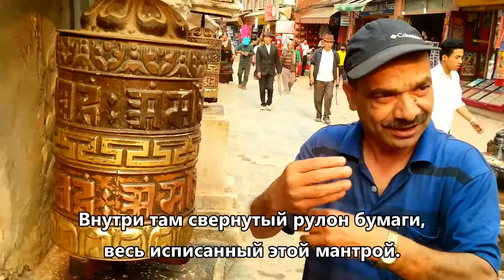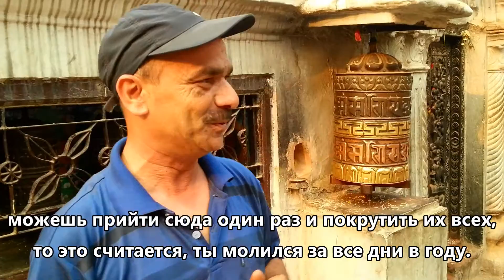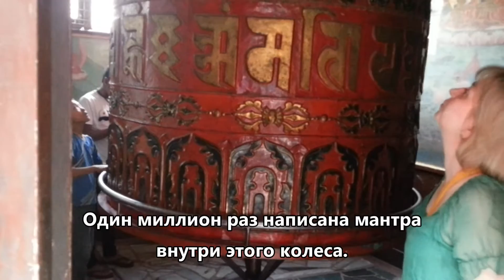Катманду: Ступа Боднатх и Монастырь Сваямбунатх - Другой Непал #1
В этом выпуске: Первый день в столице Непала - городе Катманду. Посещение самой большой буддистской ступы Боднатх и самой старой ступы в Непале, расположенной в обезьяньем буддистском монастыре Сваямбунатх. Как говорят сами непальцы, внутри этих ступ хранятся мощи самого Будды - по одной кости из его ног в каждой из них. Наш непальский проводник посвятит нас в тонкости и нюансы буддизма, расскажет о значении различных поз Будды и о богине Харвати, которая в начале была ведьмой и много других интересных этнических фактов.

Серия из цикла - Другой Непал. Часть 1 из 4.
Дата поездки - Апрель 2016 года
Страна - Непал
Автор и Оператор - Михаил Харитонов (PUTNIK SUPER)
Постпродакшн - Михаил Харитонов (PUTNIK SUPER)
Организатор - Сергей Вертелов (Гималайский Клуб)

О ЦИКЛЕ:

В этот раз Гималайский Клуб подготовил две группы в Непал. Не смотря на то, что все участники поездки хорошо друг друга знали, первая группа планировала нелегкое восхождение в горы почти на 6000 м., а вторая была категорически против изнурительных трекингов и вообще против слишком активного отдыха.

Обычно при слове Непал на ум приходят такие ассоциации как трекинг, спецснаряжение, спартанские условия, горная болезнь и нелегкий поход в горы. Этот фильм снят второй группой этой поездки, в которой ребята решили показать «другой Непал», где помимо длительных горных походов, есть прекрасные старинные достопримечательности, разбросанные по всей стране, а также комфортабельные отели, расположенные в живописных местах недалеко от долины Катманду с бассейнами, потрясающими видами на горы и прекрасной местной непальской кухней. Словом, мы решили показать такой Непал, про который многие даже не слышали — расслабленный, немного вальяжный, но при этом также сказочный и очень увлекательный. В этой поездке мы побываем в таких древних городах Непала как Катманду, Бхактапур, Патан и Дуликел.

Смотрите свежий выпуск: "Подъем на вершину Гокио - Поход на Гокио-Ри 2018. Часть 6" -